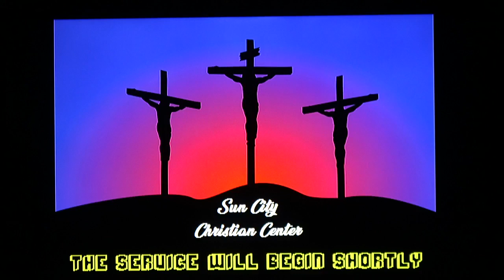VBS 2023 - Hero Headquarters - Day 4 - Closing - 07/13/2023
VBS
Sun City Christian Center